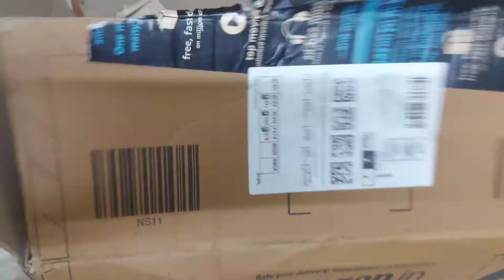Unboxing of Cinema Projector|Model: Wzatco S6 Android 9.0 Native| By Aarush|21.01.2022